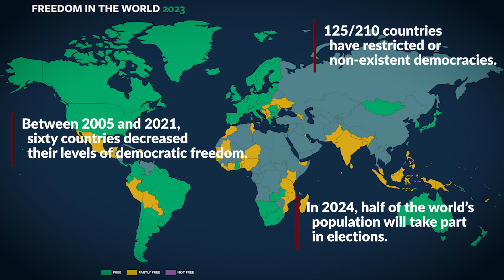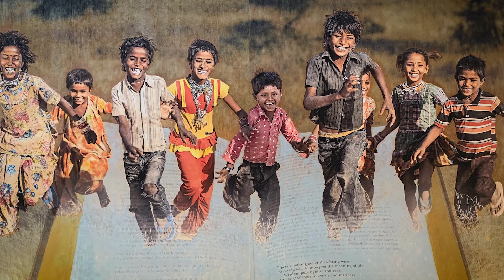Message of Father General Arturo Sosa SJ,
celebrate the World Day of Social Justice.